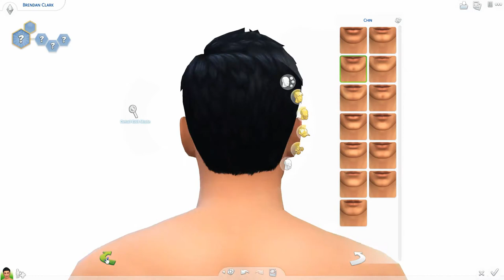The Sims 4: CAS-Brendan Clark